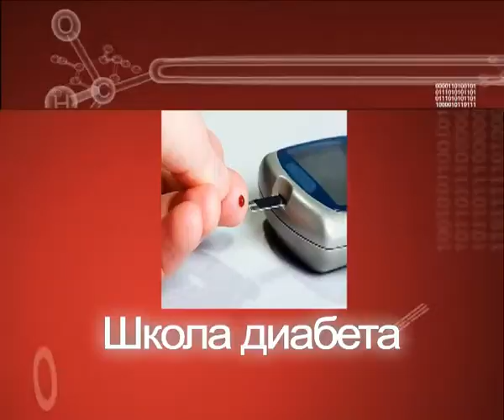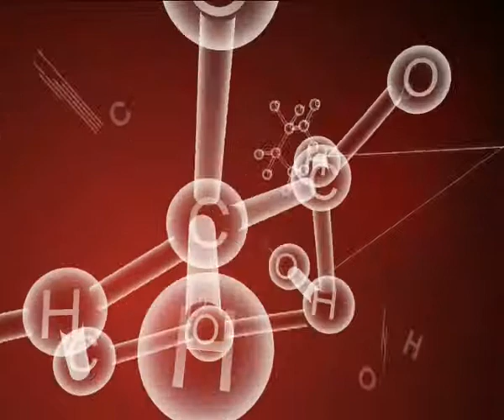Школа диабета продолжает работу